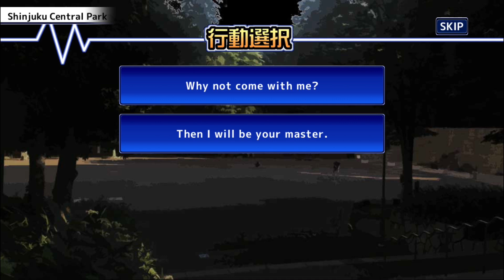Chapter 1 [ 1 ] First Summoning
English archive for Chapter 1, Part 1 of Tokyo Afterschool Summoners (Housamo).